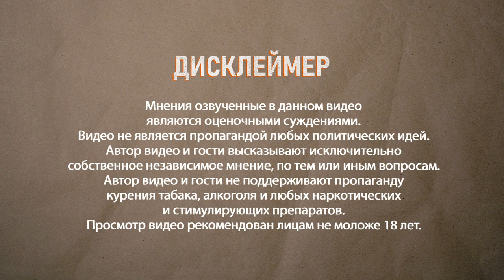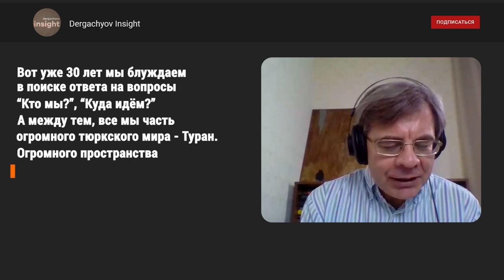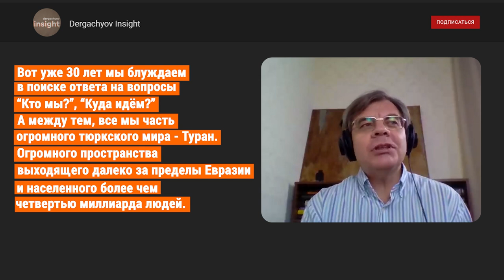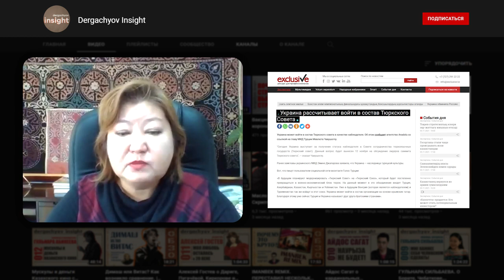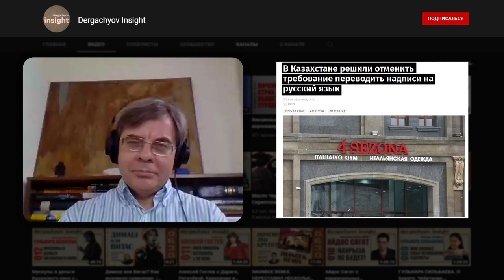Тюрки всех стран - объединяйтесь! Карлыгаш Еженова | dergachyov обзор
Идея общей Тюркской судьбы разрабатывалась более ста лет назад в Крыму, в среде крымско-татарской интеллигенции и, за последние сто лет, получила множество толчков и вариаций в развитии. Журнал Exclusive.kz , который через год будет отмечать двадцатилетний юбилей в Казахстане, стал, свое рода , рупором пантюркистской идеи в нашей стране.

Главный редактор журнала, Карлыгаш Еженова, в нашем обзоре, делится идеями единого тюркского мира, рассказывает, почему к Тюркскому Союзу присоединилась Украина, и как Россия и Турция могли бы найти язык общих интересов на этой территории.
Если бы… Если бы Казахстан был более амбициозен, к чему он , на самом деле не готов. И почему нынешние элиты не могут выбраться из ощущения собственной вторичности, с которым они живут всю жизнь.

«Памонголизм, хоть имя дико, но мне ласкает слух оно»
(Философ Владимир Соловьев)

Тайм код
00:00 - В этом выпуске
00:56 – Начало
01:26 – Журнал Exclusive.kz – рупор пантюркизма в Казахстане
04:55 – Украина решила войти в Тюркский Союз
06:05 – Если бы Россия подключилась к этой концепции это бы сильно изменило ее образ
07:00 – Казахстан в 2012 году объявил о Тюркском Союзе?
07:35 – Товарооборот между тюркскими странами просто ничтожный
08:05 – Информационная атака по поводу прав русскоязычных ?
08:55 – Потенциал огромный и цивилизационная концепция его поддерживает
10:45 – Вместо Москвы поставить на Стамбул ?
12:35 – Если бы Казахстан был более амбициозный он мог бы играть роль буфера
13:13 – Куда деваться России? На Запад путь закрыт
14:40 – Почему мы (Казахстан) повторяем чужие ходы?
15:35 – Старые элиты выросли с чувством собственной вторичности
16:30 – Грядет смена парадигм
17:10 – А если кто-то перестанет существовать, как государство – и поделом ему.